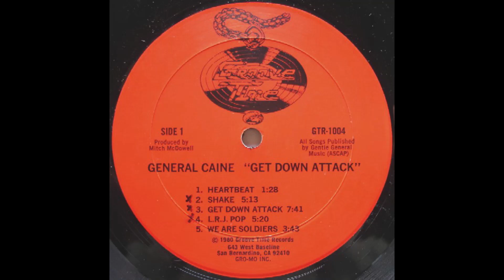GENERAL CAINE- get down attack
from 1980.
American funk group, led by Mitch McDowell.
They signed with Groove Time Records in 1978, releasing two albums: “Let Me In” (1978) and “Get Down Attack” (1980). The group then moved to Tabu Records. The third album entitled “Girls” featured the hit song “For Lovers Only” which was used by the radio station WZAK in Cleveland, Ohio, as a theme song for their late night segment with the same title. Their debut single for the Tabu label and the fourth album “Dangerous” with many song writing chores, were done by Johnny Guitar Carson. After a brief appearance at Capitol Records with one single released called “Where’s The Beef?”, a slimmed down version of the group with new writers and producers signed a recording contract with Motown Records in the mid-1980s, subsequently renamed to General Kane.